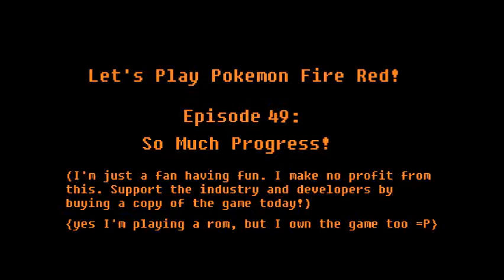Let's Play Pokémon Fire Red - Pt.49 - So Much Progress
Episode 49: So Much Progress

I'm Just a fan having some fun and playing games to entertain people.

Support the gaming industry and the developers by buying a copy today!